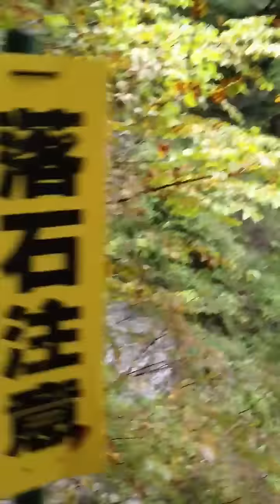2011/10/16 黒部峡谷の秘湯、黒薙温泉。サンプロさん in 富山県 ep1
iPhoneアプリ「ツイキャス」で知り合った"サンプロさん"。
やっと富山県に遊びに来られました。
トロッコに乗ってご案内。

黒部峡谷の秘湯、黒薙温泉。1868年開湯の歴史ある温泉。宇奈月温泉郷の源泉でもある。

iPhone 4Sにて撮影